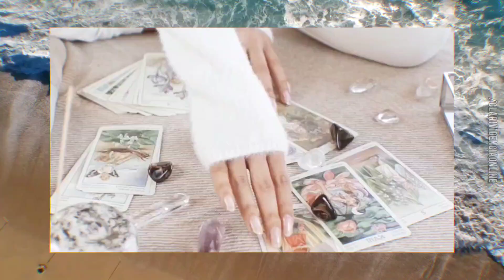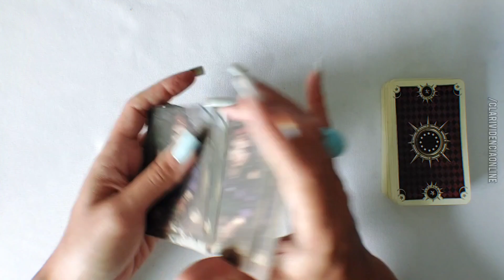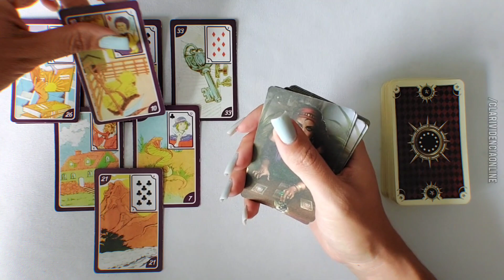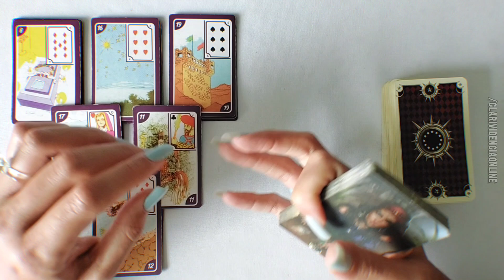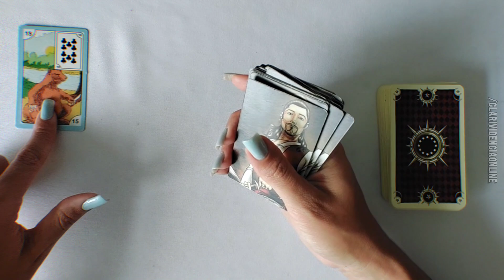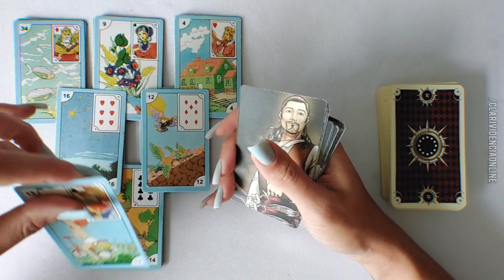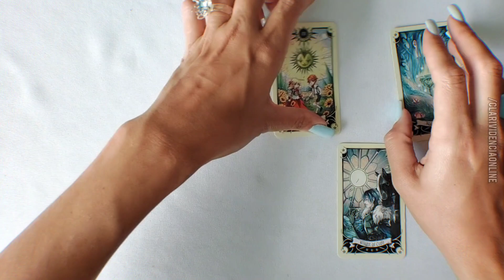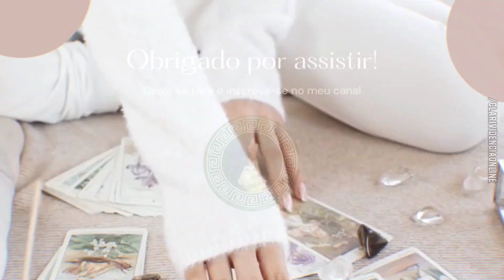🔮 3 SEGREDOS REVELADOS PRA VOCÊ QUE VAI ACONTECER NAS PRÓXIMAS 24 HORAS URGENTE! 💛 🌟